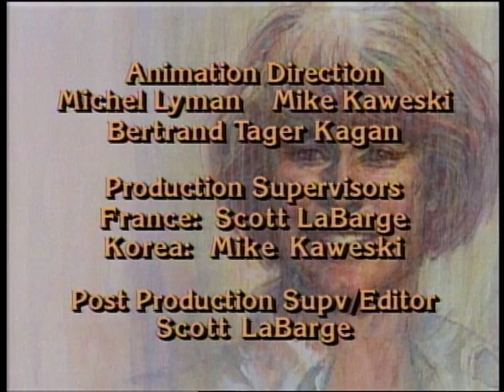The Legend of Prince Valiant - Episode # 43 (Peace on Earth)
While Camelot celebrates the Christmas season, Valiant, Am and Rowanne are dispatched to Northgalis, an ally of Camelot, whose people are continually at war with the barbarians of Lindum. The reason for their battle is written in a book "the relic" — so old that no one even remembers its contents.